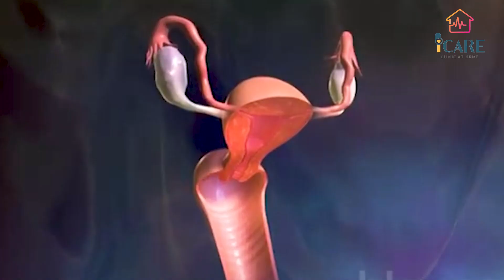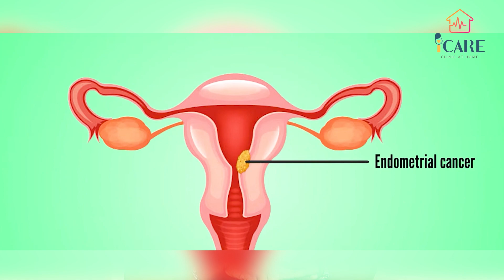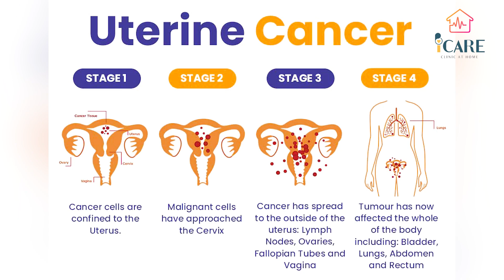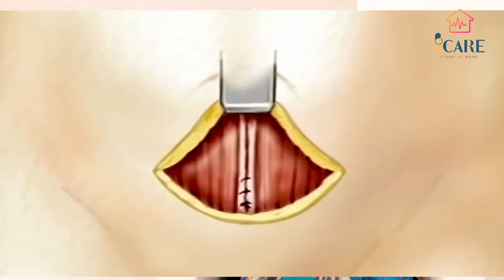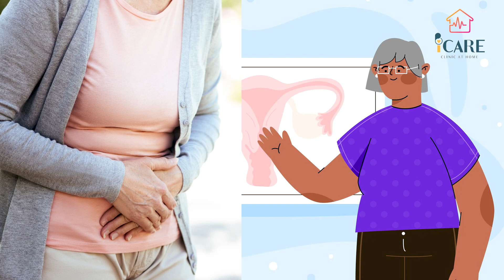Understanding Uterus Cancer | Insights&Explanations | Dr.Nithya Ramachandran | ICARE MULTISPECIALITY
Uterine cancer, also known as endometrial cancer, is a type of cancer that occurs in the uterus, the female reproductive organ where fetal development takes place. It primarily affects the lining of the uterus called the endometrium. Uterine cancer is the most common type of cancer that affects the female reproductive system.
ICARE MULTISPECIALITY CLINIC, no .75, CP Ramaswamy Iyer Rd, SBI Colony, Alwarpet, Chennai, Tamil Nadu 600018